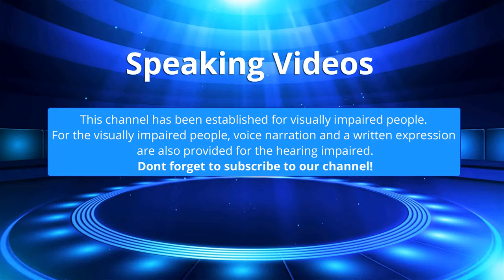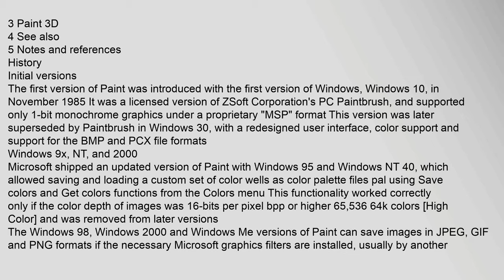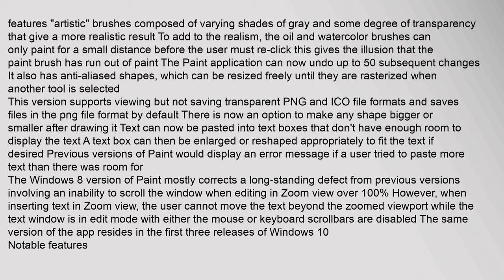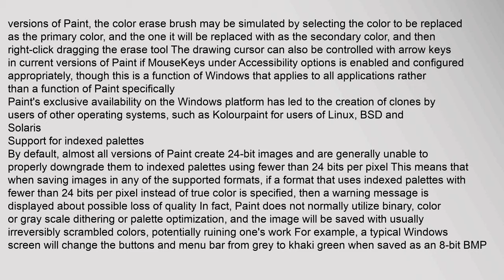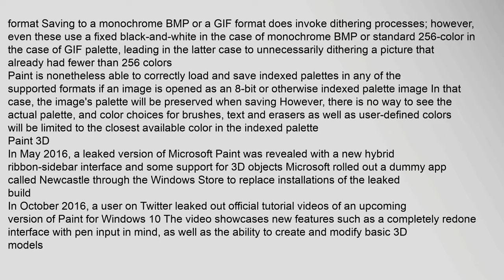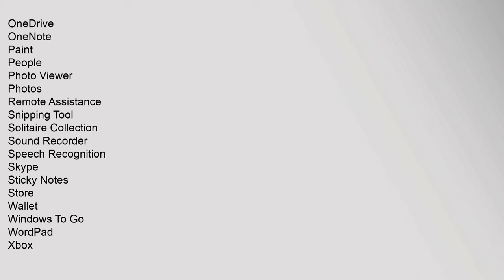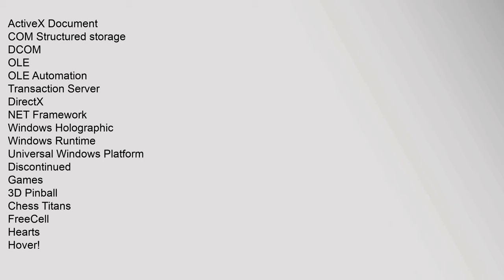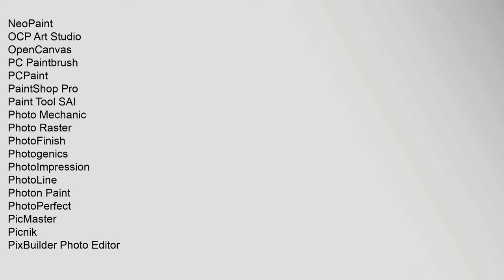Microsoft Paint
Paint is a simple computer graphics app that has been included with all versions of Microsoft Windows The app mainly opens and saves files as Windows bitmap 24-bit, 256 color, 16 color, and monochrome, all with the bmp extension, JPEG, GIF without animation or transparency, although the Windows 98 version, a Windows 95 upgrade, and the Windows NT4 version did support the latter, PNG without alpha channel, and single-page TIFF The app can be in color mode or two-color black-and-white, but there is no grayscale mode For its simplicity, it rapidly became one of the most used applications in the early versions of Windows—introducing many to painting on a computer for the first time—and is still widely used for very simple image manipulation tasks
Contents
1 History
11 Initial versions
12 Windows 9x, NT, and 2000
13 Windows XP
14 Windows Vista
15 Windows 7, 8, and 10
2 Notable features
21 Support for indexed palettes
3 Paint 3D
4 See also
5 Notes and references
History
Initial versions